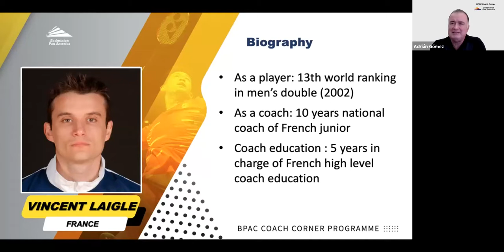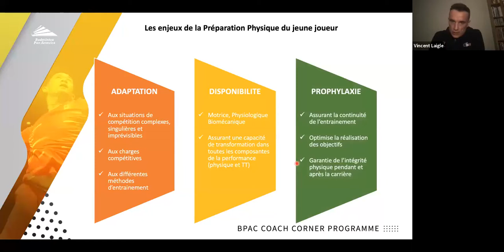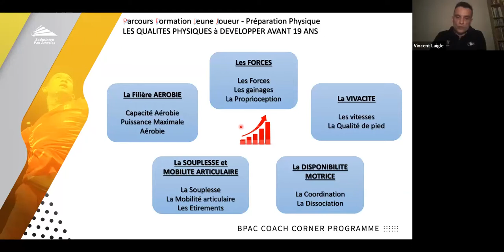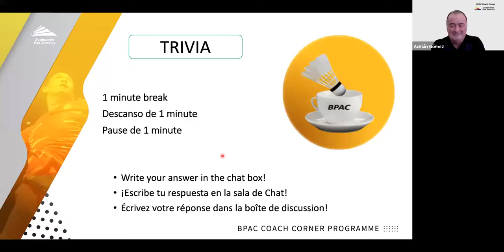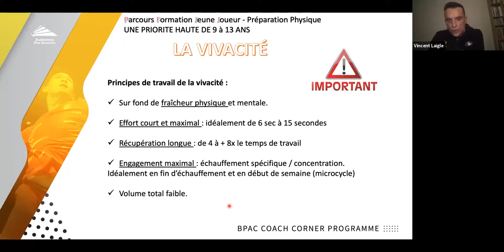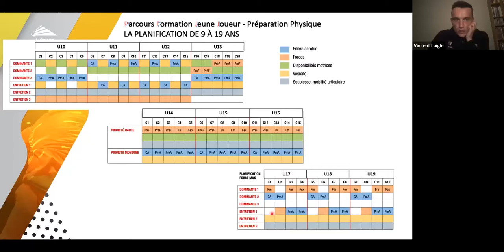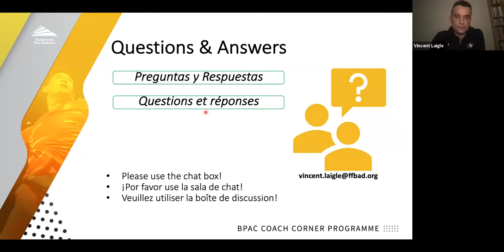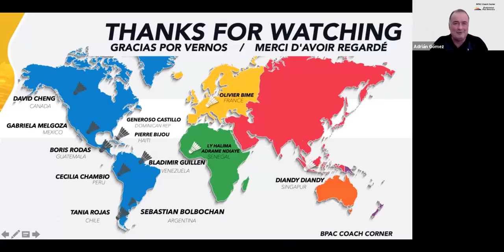The Path of the Formation of The Young Player in France: Physical Preparation - Vincen Laigle